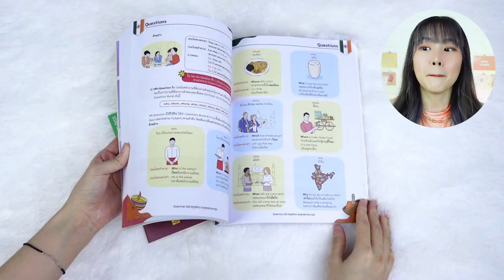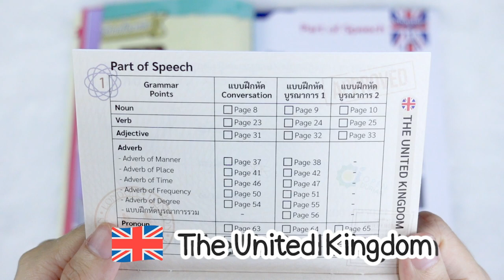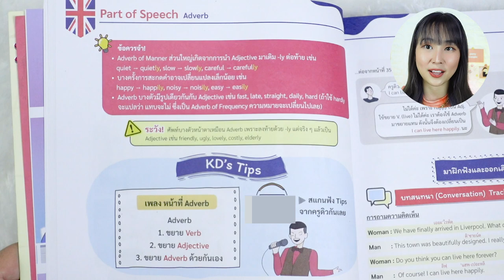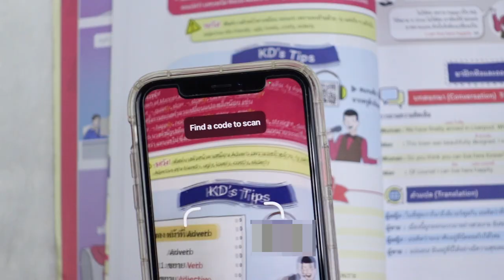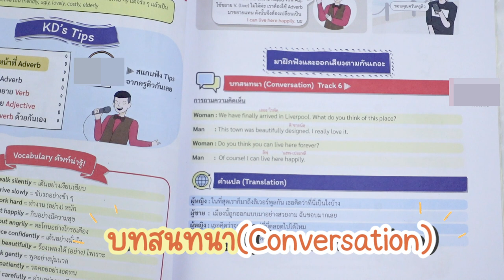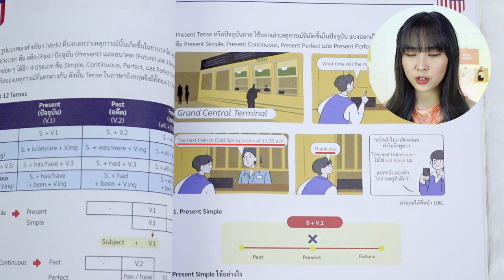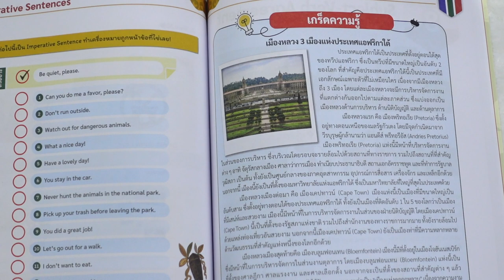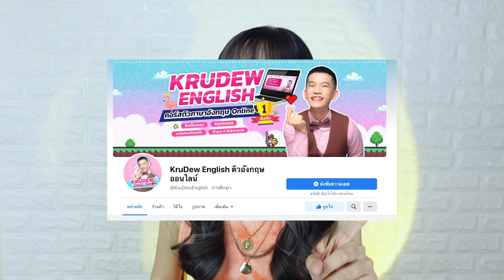อยากเก่งภาษาอังกฤษ ต้องเก่งแกรมม่า... จริงหรอ? | PetchZ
ใครว่าแกรมม่าภาษาอังกฤษเป็นเรื่องยาก??
ใช่ค่ะ มันยากจริงๆ 5555 ยิ่งอ่านยิ่งเรียน ก็ยิ่งงง ซับซ้อนไปหมดเลย

ใครที่เจอปัญหานี้เหมือนกัน อ่านแกรมม่ายังไงก็ไม่เข้าใจ ไม่ต้องเป็นห่วงแล้ว!!
เพราะหนังสือ Grammar GO! จะช่วยให้ทุกคน "อ่าน" และ "ฟัง" เรื่องแกรมม่าภาษาอังกฤษ ได้เข้าใจง่ายขึ้น! แต่เนื้อหายังคงอัดแน่นอยู่เหมือนเดิม 🤩

ทำความเข้าใจแกรมม่าได้ง่าย และสนุกขึ้น เอาไปใช้จริง เอาไปสอบ ได้หมดเลย

1. FB Page : KruDew English
2. Shopee ร้าน OpenDurian
ตอนซื้ออย่าลืมใช้โค้ด OPENPZ499 นะคะ เหลือเล่มละ 499 บาทเอง!!